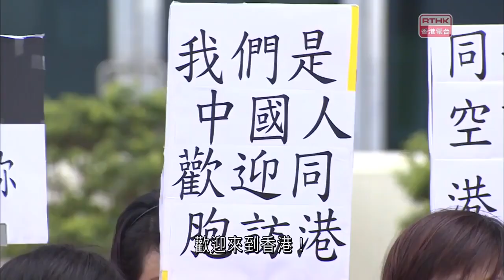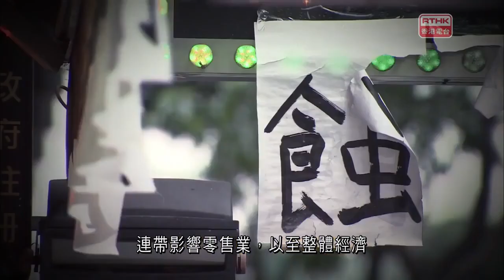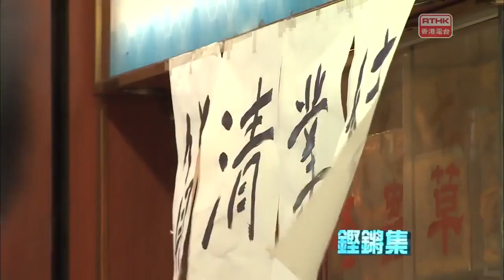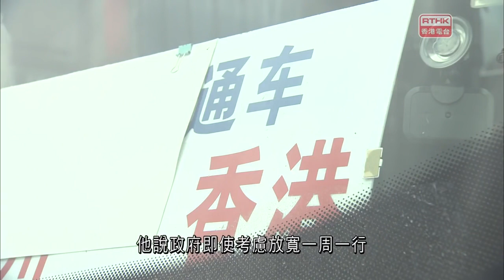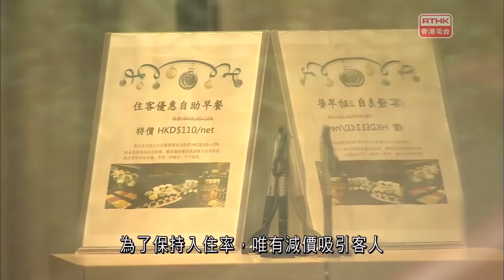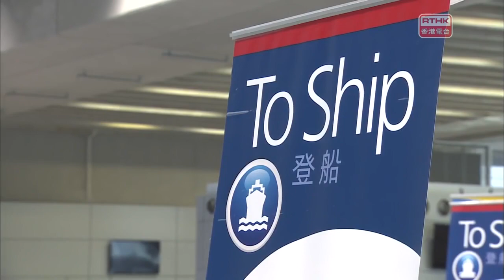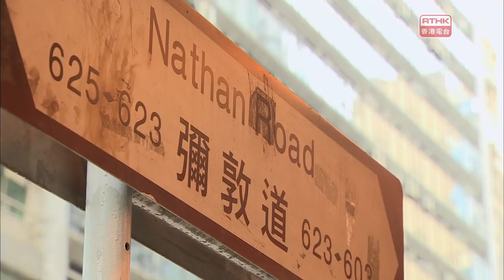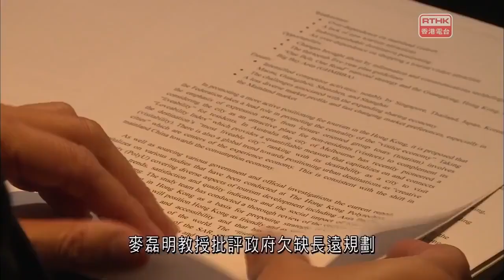鏗鏘集 20160515：褪色天堂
最近旅遊業不景氣,過去五一期間大批訪港旅客排長龍入名店的情景不再,影響零售業吹起一片淡風,酒店業亦紛紛減價促銷增加入住率,情況引起社會關注。